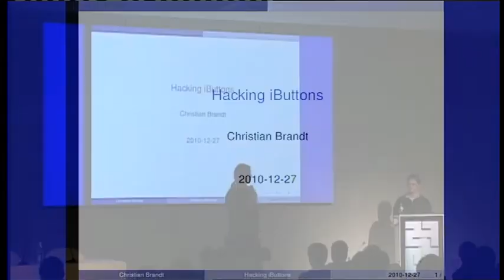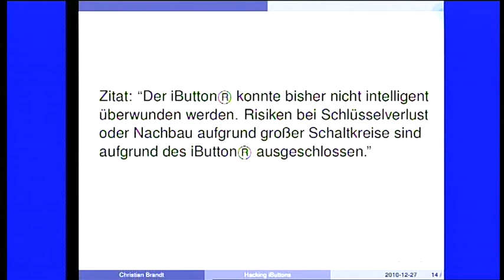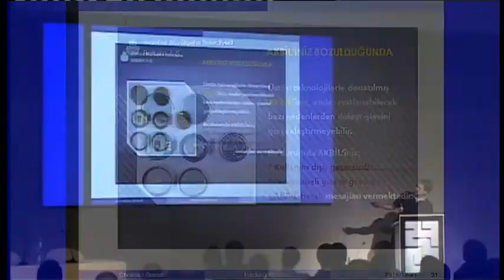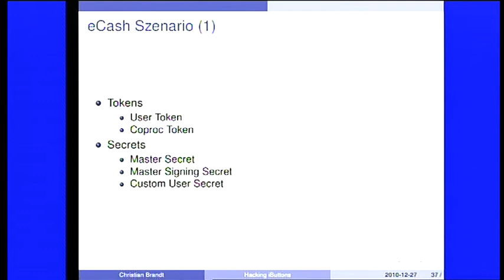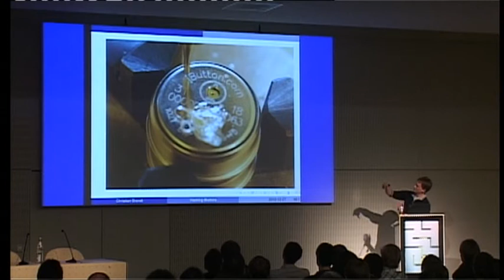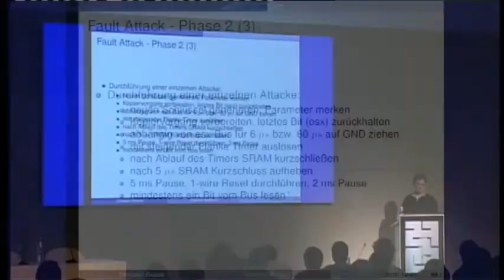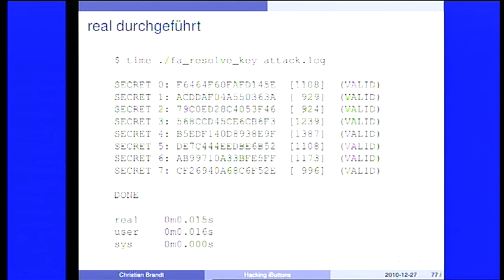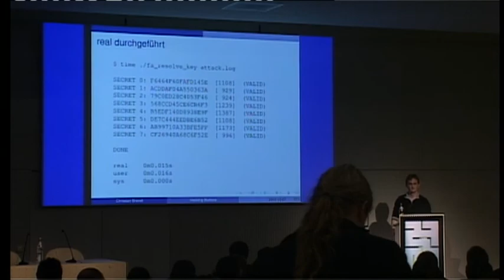[27C3] (de) Hacking iButtons